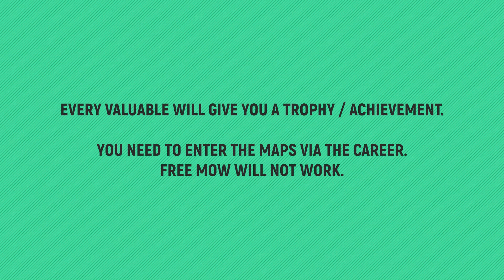Lawn Mowing Simulator - Dino Safari DLC - All 4 Valuables Locations 🏆 All Collectibles Guide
TIMELINE:
00:00 – Intro / Notes
00:07 – Cretaceous Canyon (Spared no Expense)
00:32 – Raptor Enclosure (Clever Girl)
01:02 – T-Rex Paddock (We have a T-Rex)
01:22 – Herbivore Valley (We’re going to make a fortune with this place)

🙏SPECIAL THANKS TO MY PLATINUM MEMBERS:
Tomyabo